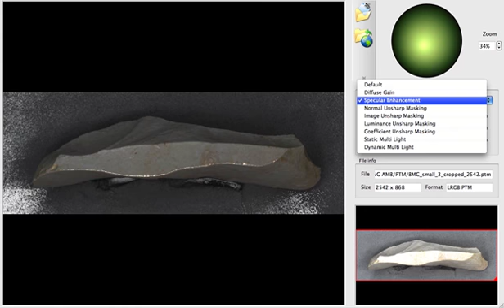Lithic PTM 3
PTM of an endscraper for presentation at the CAA